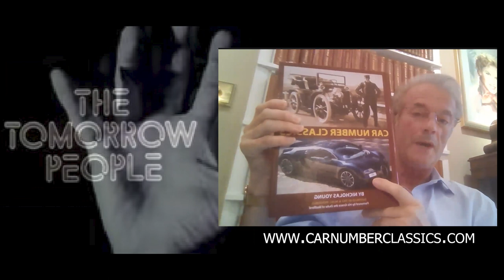Interview with Nicholas Young - 'John' in The Tomorrow People.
Nicholas discusses his break into acting, being accepted as John on the Thames Television popular science fiction series The Tomorrow People, and the trials and tribulations of being on the show, as well as the amazing success.

We also chat about his later career. He also discusses his books, which look amazing. This is the revised edition, where John plays the theme tune on guitar.